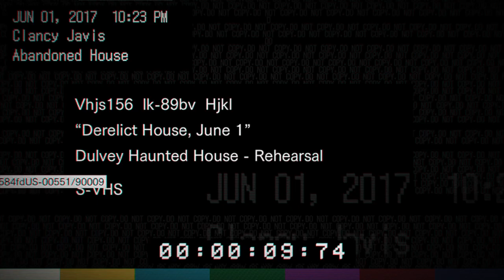Resident Evil 7 Teaser: Beginning Hour (Demo Gameplay No Commentary PS4)